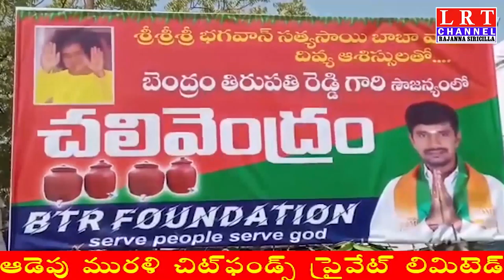BTR FOUNDETION ఆధ్వర్యంలో ప్రజల దాహార్తి తీర్చేందుకు చలివేంద్రం ఏర్పాటు|| LRT NEWS